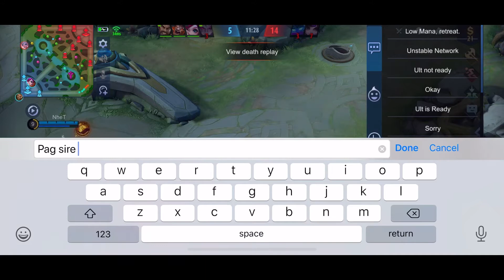Mobile legend last night our first battle defeated 😕 we lose star⭐️ lol 😂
Last night’s mobile legend First battle with my Friend went flat na pilit me dah 🤣 better off next time 😃